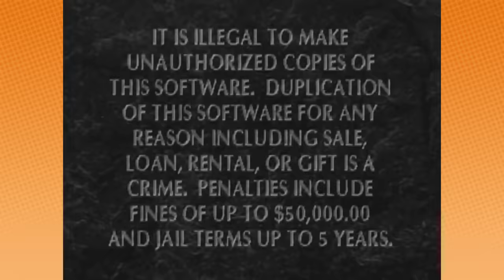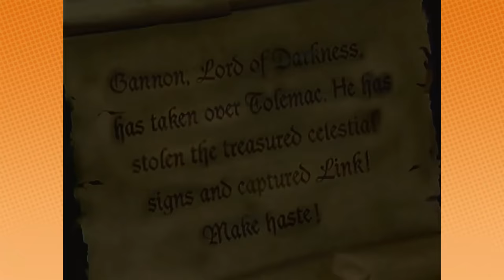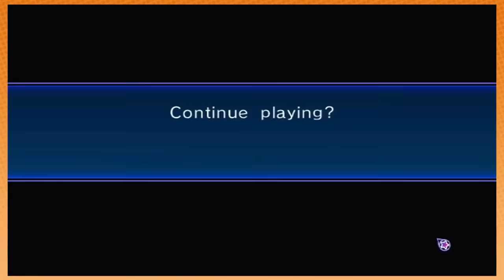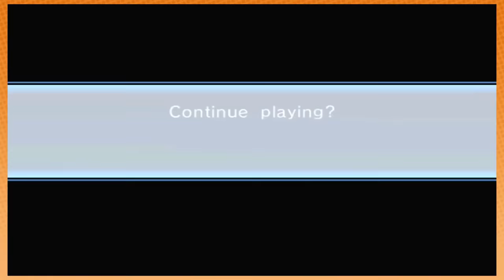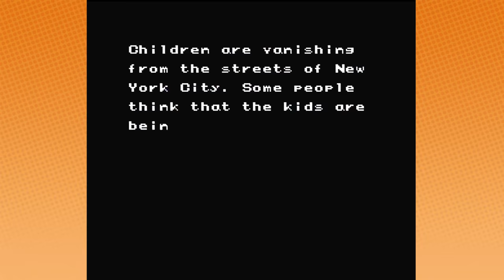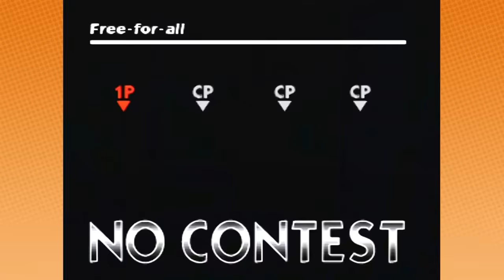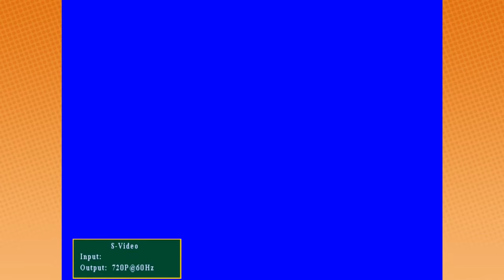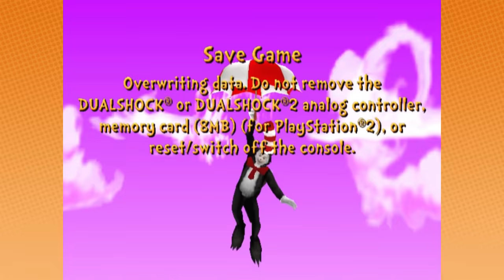Best of Game Grumps - August 2017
Zelda’s Adventure - 0:00
Sonic Unleashed - 26:01
Paper Mario TTYD - 1:31:57
Sonic Mania - 1:47:00
Wrath of the Black Manta - 1:59:05
Super Mario 64 Green Demon Challenge - 2:10:50
Super Smash Bros Pacifist Challenge - 2:17:04
Grumps Dream Course - 2:21:36
Cat in the The Hat with Dan Harmon - 2:32:33